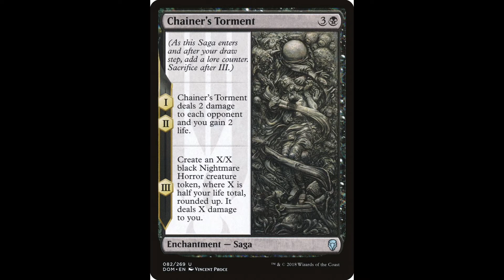Interview: MTG Artist Aaron Miller Part I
In this first installment of my interview with the legendary Magic the Gathering artist Aaron Miller ("Ajani, Mentor of Heroes", "Reflections of Littjara", "Together Forever") discusses many things including his early friendship with fellow MTG artist Eric Deschamps, painting a dead merfolk and how a abandoned project became the scariest portrayal of the Wicked Witch of the West ever!